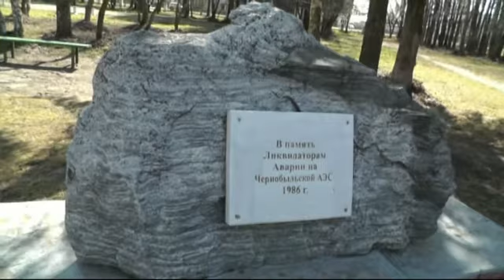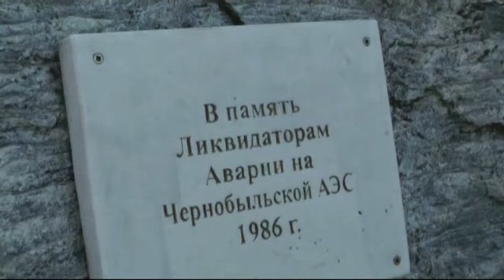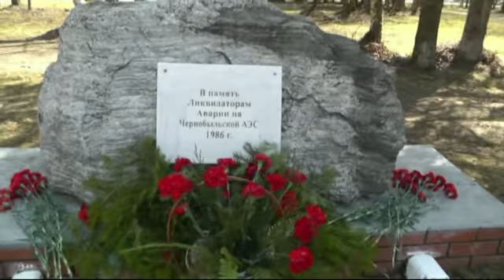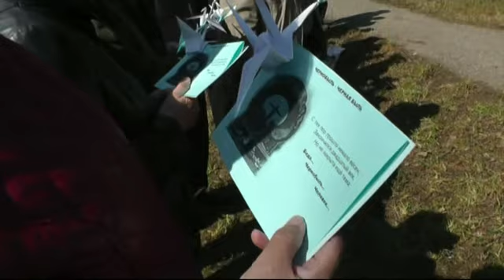НОВОСТИ ТУРЭЛ Митинг посвященный 30 летию катастрофы Чернобыльской АЭС